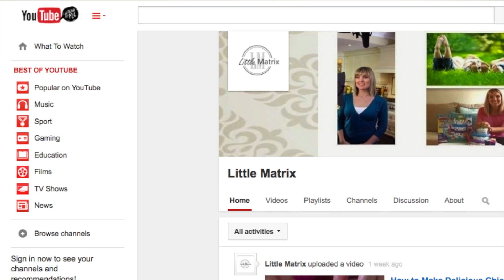Little Matrix YouTube Channel Intro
Meet Karine and the team behind the Little Matrix YouTube Channel.

We produce entertaining  and informative content to help busy parents in their everyday life.

Join us every week for some useful tips, how-to videos, recipes, reviews and much more!